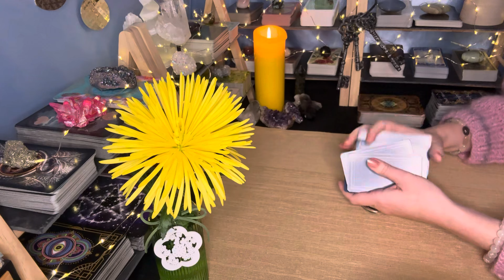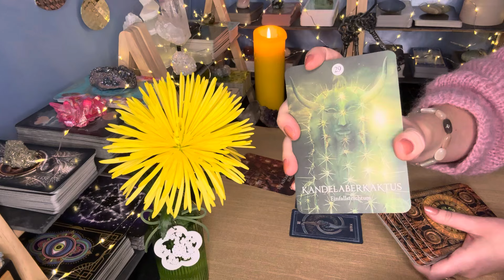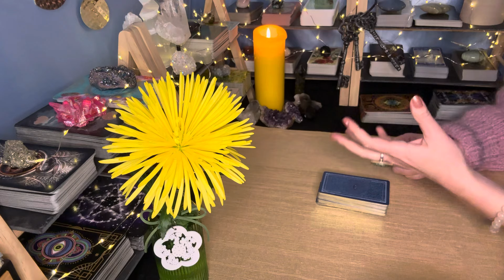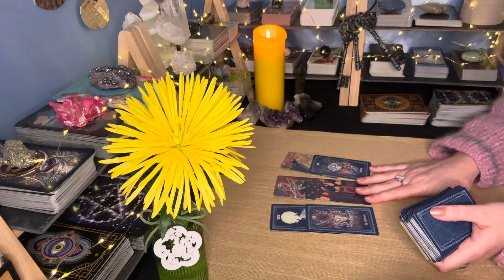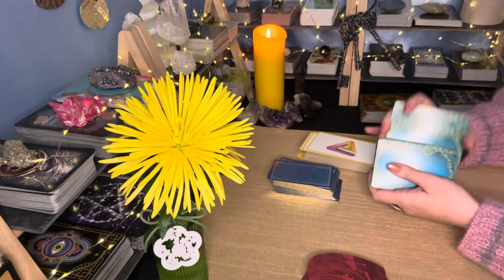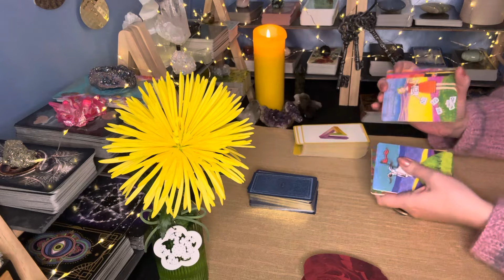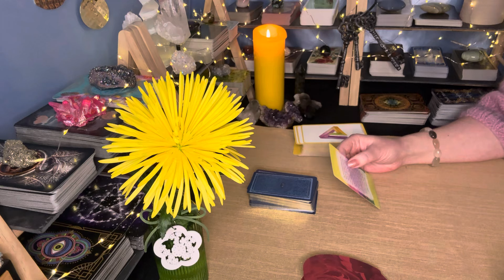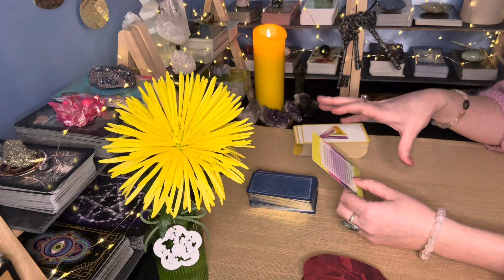Was passiert in seinem Leben wegen Dir?🥴Er wird stark herausgefordert.😮‍💨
✅Intuitive Bachblüten-Beratung🌸: 80€.

Konzeption, Design und technische Unterstützung meiner Webseite von der Firma SKETCH ROOM

ℹ️Meine Videos dienen ausschließlich dem Zweck der Unterhaltung und ersetzen keine medizinische, psychologische oder rechtliche Beratung. Alle Informationen können abweichen.